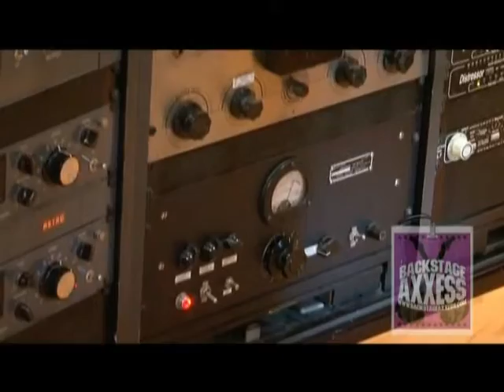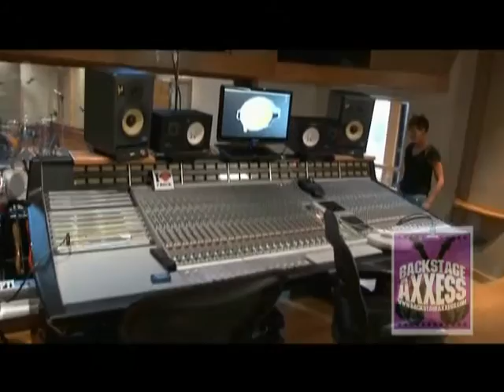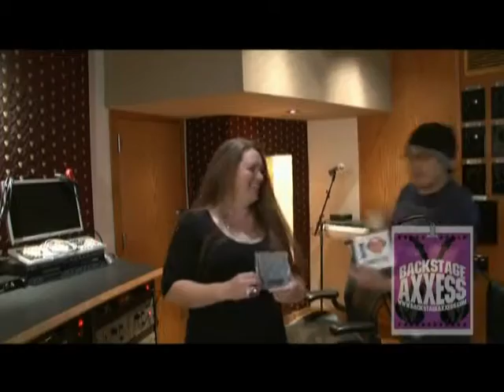BackstageAxxess interviews Robby Takac of the Goo Goo Dolls.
BackstageAxxess interviews Robby Takac of the Goo Goo Dolls at GRC Studios in Buffalo, NY on September 6, 2010.